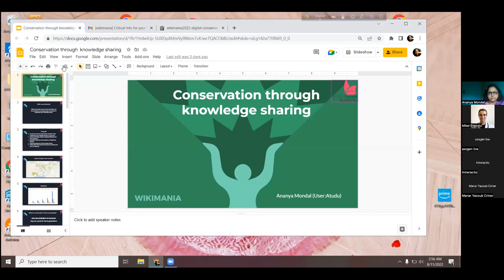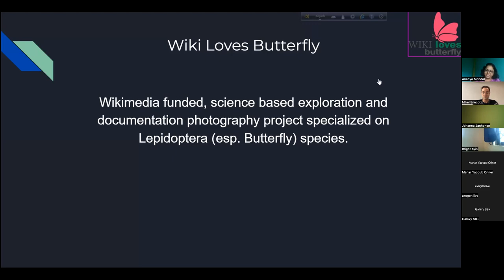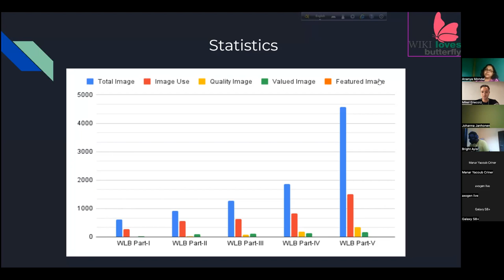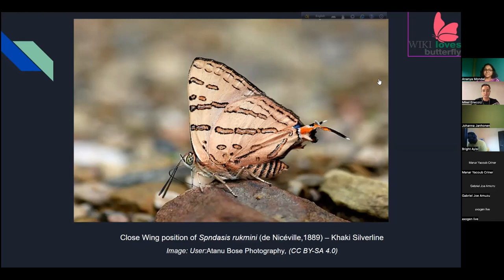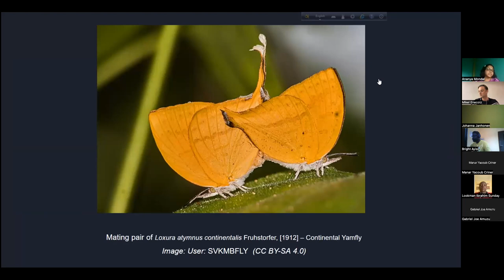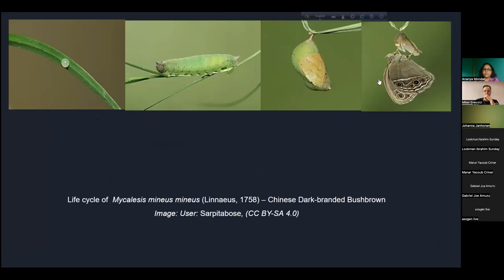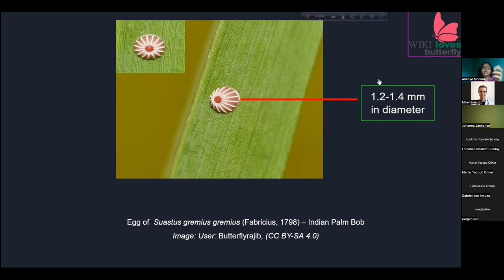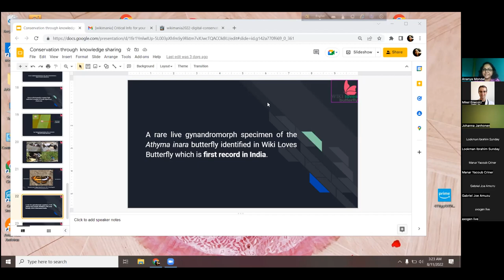Digital Conservation through Knowledge Sharing